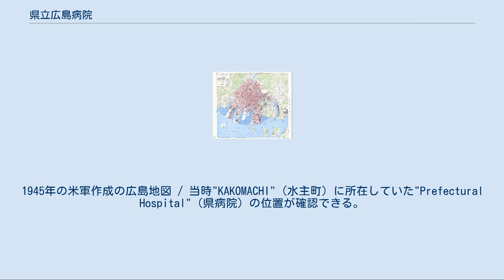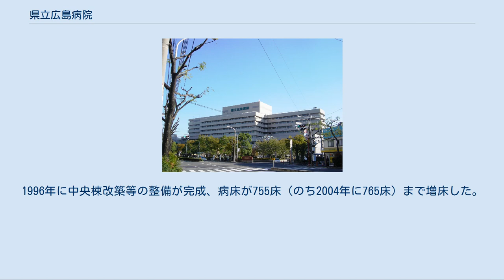県立広島病院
1945年の米軍作成の広島地図 / 当時"KAKOMACHI"（水主町）に所在していた"Prefectural Hospital"（県病院）の位置が確認できる。
 県立広島病院（けんりつひろしまびょういん）は、広島市南区にある医療機関。
広島県が運営する県立病院である。
広島市周辺の人からは、一般には県病院の略称で呼ばれる（最寄り電停の名称も「県病院前」である）。
災害時においては広島県の基幹災害医療センターとして全県の中心となるほか、中国四国ブロック9県のエイズ拠点病院の一つでもある。
がん診療連携拠点病院、エイズ治療拠点病院、総合周産期母子医療センターなどに指定されている。
 年報として『広島県立病院医誌』（1978年までは『広島県立病院年報』）を発行している。
 「広島県立広島病院」と呼ばれることがあるが、これは誤りである（広島県病院事業の設置等に関する条例別表を参照）。
 「広島医科大学#沿革」も参照 1877年（明治10年）5月、県立広島医学校の附属病院として公立広島病院として同校内に開院、その後1887年に医学校は廃止されたが公立病院は存続し、広島県立広島病院と改称した。
開設当初から原爆被災までは、広島市水主町（現在の広島市中区加古町）に所在し、県庁（当時）と本川に挟まれた場所（戦後広島市中央卸売市場を経て、現在は広島市文化交流会館（旧称・広島厚生年金会館）が所在）に立地、当時は広島藩以来の古い庭園である与楽園が病院の中庭となっていた。
 1945年（昭和20年）4月、県立医学専門学校が設立されたため県病院は同校の附属医院（附属病院）となったが、8月の原爆投下で爆心地より至近距離にあった病院は全焼・全壊し壊滅、機能停止に陥った（これにより県病院と県立医専との関係も消滅した）。
その後、1947年に解散した日本医療団が運営していた広島中央病院の施設を引き継ぐ形で、1948年4月1日、現在地の宇品において再発足した。
再発足時の診療科は内科・外科・小児科・産婦人科・皮ふひ尿器科・眼科・歯科・放射線科の8科、病床数は111床であった。
 設立後の1958年12月25日から1961年3月12日にかけて病院の全面改築を行ない、1991年に再び整備工事に着手し、救急医療や放射線医療の充実を目指した。
また1973年10月31日まで結核病床を設置し、さらに1972年4月1日に精神病床を50床増設するなど病床の拡充も進んだ。
1996年に中央棟改築等の整備が完成、病床が755床（のち2004年に765床）まで増床した。
現在、広島県病院事業の設置等に関する条例における病床数は700床となっている（救急医療Net Hiroshimaによると、2009年3月31日現在721床）。
2009年4月より地方公営企業法全部適用。